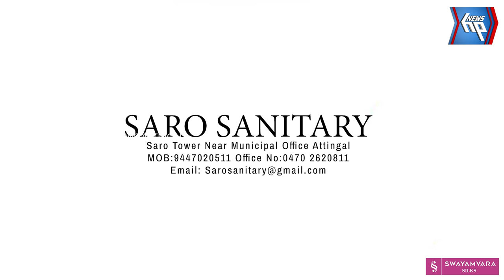ആറ്റിങ്ങലിൽ ബേക്കറിയിൽ നിന്നും പണം മോഷ്ടിച്ച പ്രതി പിടിയിൽ